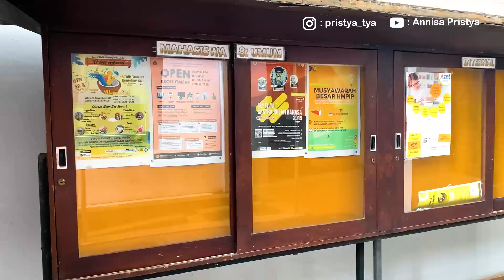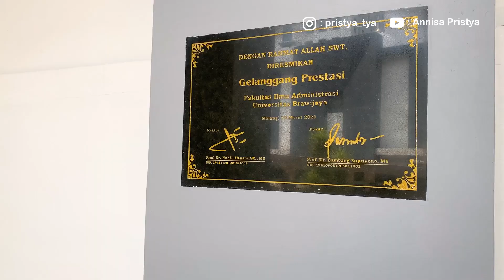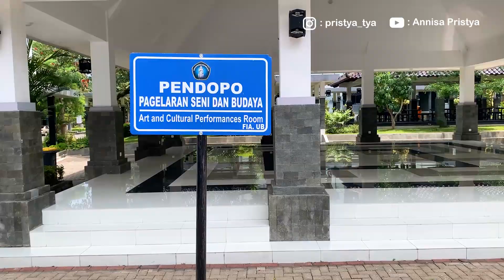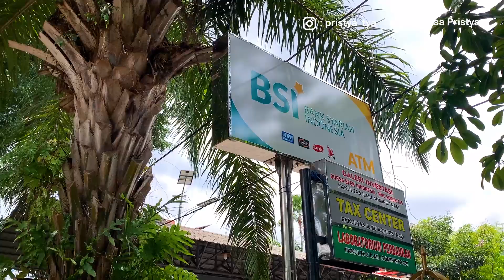UB Campus Tour: Fakultas Ilmu Administrasi 2021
Fakultas Ilmu Administrasi (FIA) UB baru saja melakukan banyak renovasi dan penambahan berbagai gedung untuk fasilitas fakultas. Lingkungan yang asri, tenang, dan bersih pasti bikin kamu betah berlama-lama disini. Happy watching 😘

Butuh analisa data, konsultasi skripsi, tesis, dan disertasi, atau publikasi jurnal Internasional?